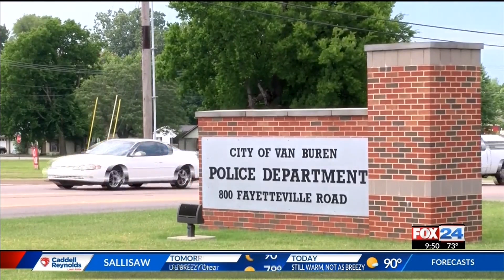River Valley Families Prepare for More Rain, Expected Flooding fox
River Valley Families Prepare for More Rain, Expected Flooding